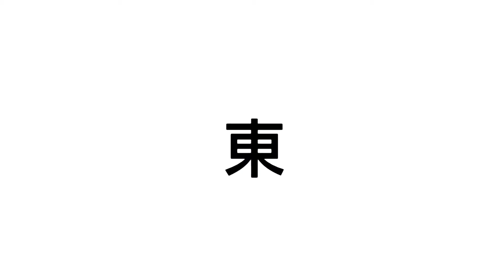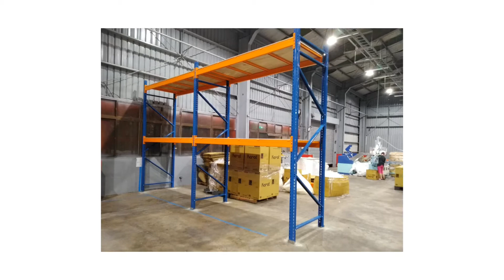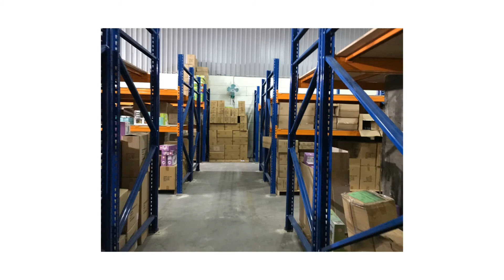東西賣的出去，人進的來，大家賺大錢！ 可力爾角鋼幫助大家賺錢！